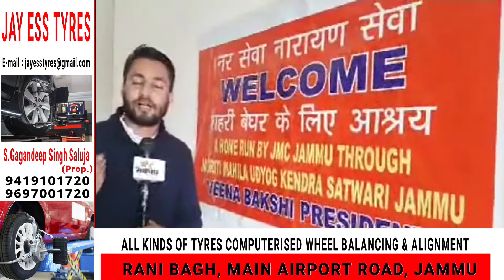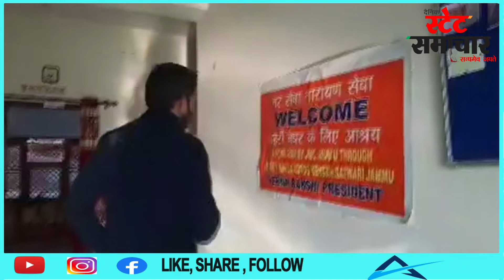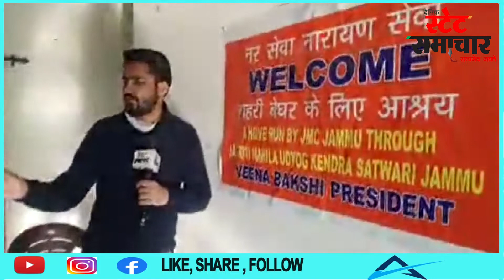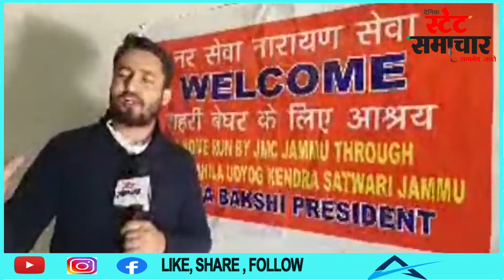मदद करने के लिए ...J&K Bank Saving AccountAccount no.0104040100013744IFCS Code: JAKA0BASTEE